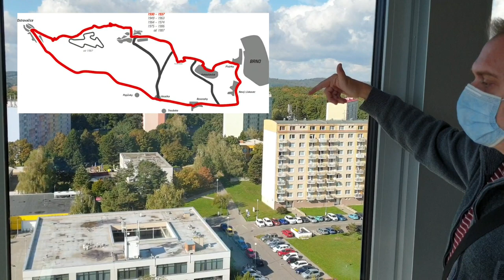Open House Brno | Vyhlídková kavárna Grand-prix | Grand-Prix Lookout Café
Bývalá kavárna s panoramatickým výhledem na Brno a okolí od Jaroslava Černého se vznáší nad střechou výškového panelového bytového domu od roku 1978.
Dvoupodlažní ocelová, plně prosklená konstrukce vynesená na vrchol bodového třináctipodlažního panelového domu je hlavní dominantou kohoutovického sídliště. Technické mezipodlaží s terasou vytvořilo odsazení s funkcí zvukové izolace. Dříve byla v prostoru provozována vyhlídková kavárna s nočním provozem a hudebními produkcemi. Zásobování i dopravě hostů do kavárny sloužily samostatné schodiště a výtah, umístěné v betonovém nosném jádru, na které byla zavěšena konstrukce kavárny. Hranol panelové věže s prosklenou korunou, v noci svítící, tvořil výraznou dominantu v siluetě sídliště. Nyní je bývalá kavárna ve správě městské části Brno-Kohoutovice.